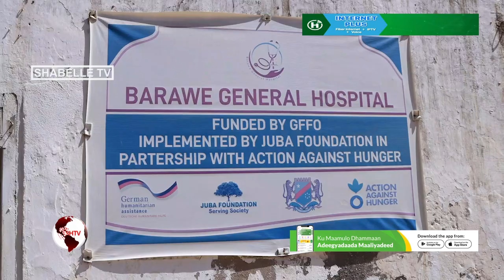Hay’adda SoDMA oo shaacisay xaalad Bani'aadanimo oo ka taagan Baraawe.